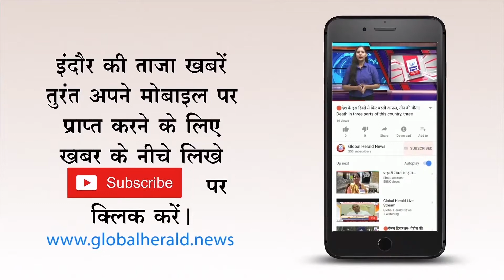🔴तेज रफ्तार से दौड़ रही है संजू